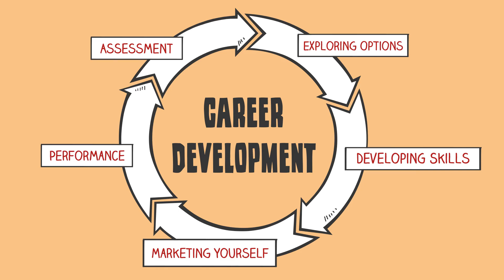NCHS Career Paths Program